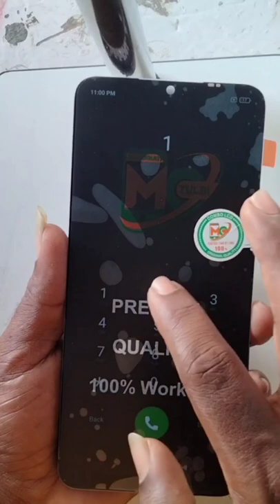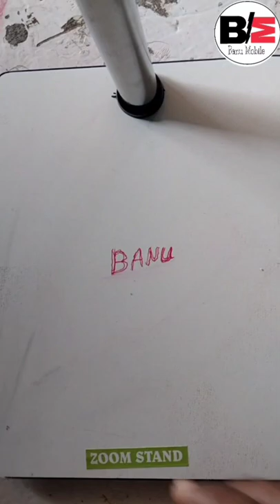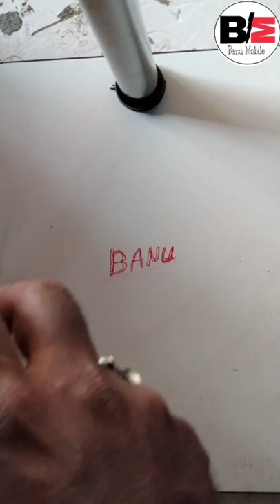All MobileCopy Display Proper Fiting Latest Trick